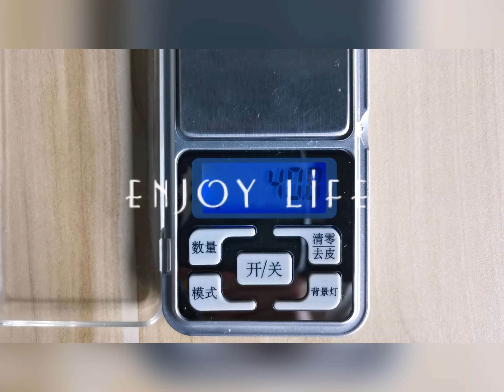Customized Lipo Battery UFX 443441 650mAh 3 7V Li-Polymer Battery With KC Certification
BENZO Energy UFine Technology ( bzbattery.com ) is a Chinese Best Lithium-ion polymer battery manufacturer, Best price Lipo battery Manufacturer. 443441Battery 650mAhBattery BatteryForElectricToothbrush BatteryManufacturer LipoBattery KCCertificationBattery @ China